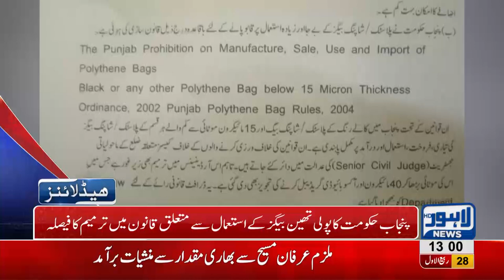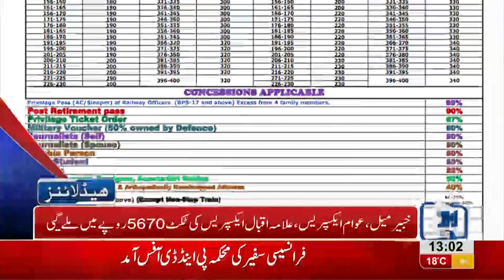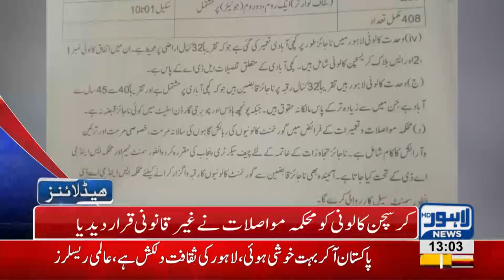01 PM Headlines Lahore News HD – 7th December 2018